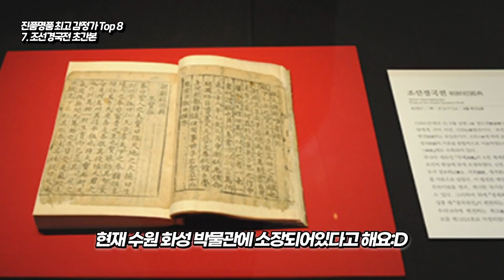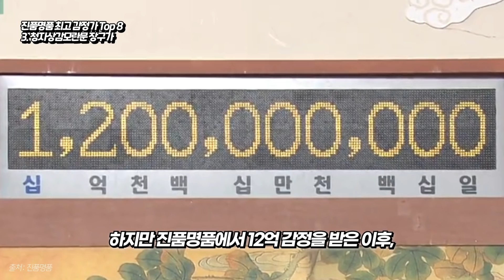진품명품 최고 감정가 물건 Top 8 !!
안녕하세요 차말남 입니다 : D

오늘은 코리언 최장수 프로그램중 하나인 '진품명품'에서 가장 높은 감정가를 책정받은 물건 8가지에 대해 알아보았습니다 !

다들 재미있게 봐주세요 :)

저는 더 재미있고 흥미로운 주제로 찾아오겠습니다 ~!

말차님들 정말 많이 사랑해요 ~~!